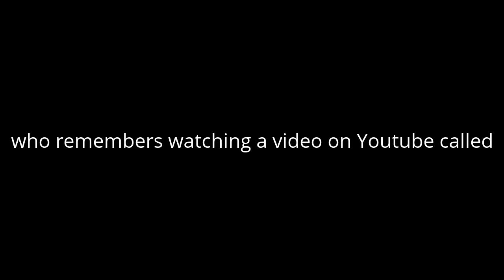Question #60 (400th video special)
be sure to leave some comments to know if you have seen this video before!

clips in order that i remember!
1. Goosebumps tv show (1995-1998) (intro)
2. Pee-Wee's Big Adventure (1985) (Large Marge scene)
3. Willy Wonka and the Chocolate Factory (1971) (Tunnel Ride)
4. Shining Time Station (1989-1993) (Juke Box Puppet band)
5. the Land before Time (1988) (Sharptooth)
6. Hook (1991) (the Kidnapping Scene)
7. Batman (1989) (Mirror Scene)
8. Beetlejuice (1988) (Lost Souls Room Scene)
9. James and the Giant Peach (1996) (the Rhino)
10. Jumanji (1995) (Spiders Scene)
11. Batman Forever (1995) (Arkham Asylum Scene)
12. a Goofy Movie (1995) (the Nightmare Scene)
13. the Wizard of Oz (1939) (Crystal Ball Scene)
14. Ace Ventura When Nature Calls (1995) (Lovely Room of Death scene)
15. Toy Story (1995) (Mutant Toys in Sid's Room Scene)
16. the Mask (1994) (Evil Mask Scene)
17. Mars Attacks! (1996) (Finger Bite Scene)
18. Alien/Aliens (1986)
19. Stephen King's It (1990) (Pennywise the Clown/Shower Scene)

I think that's about it that all i can remember by!